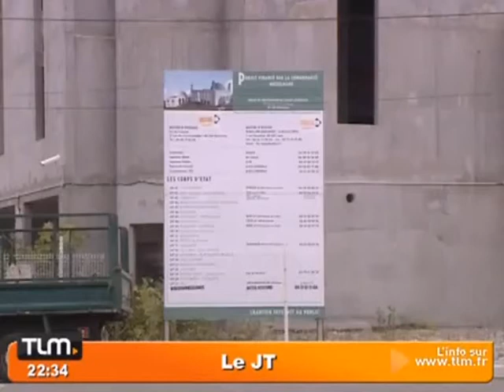JT TLM (haber) 13-10-2010